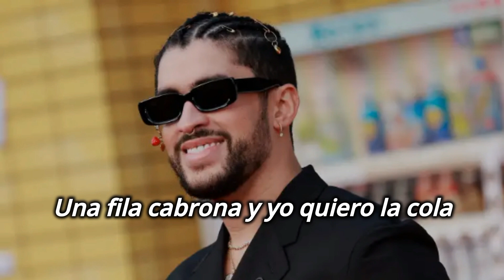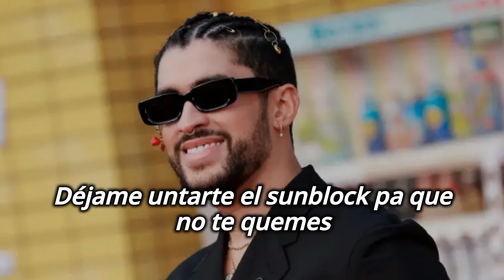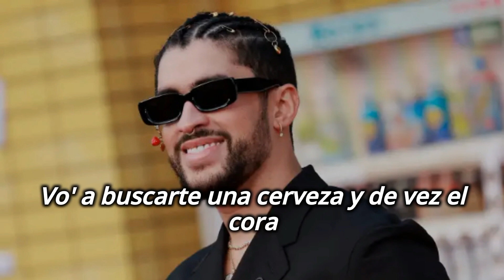Bad Bunny - Neverita